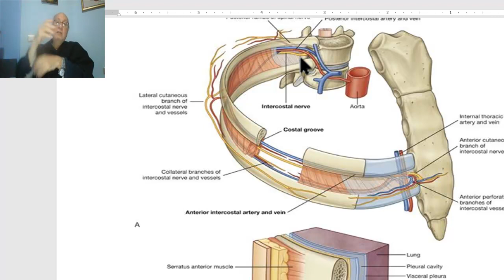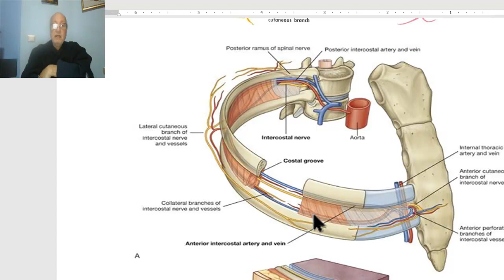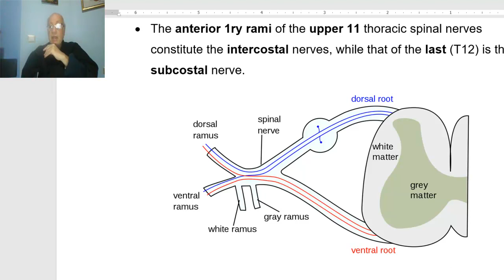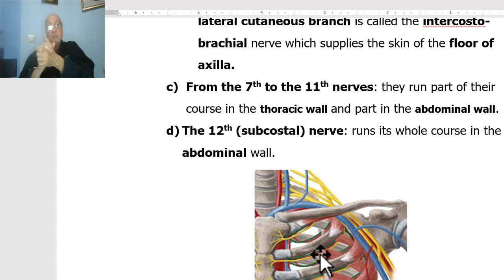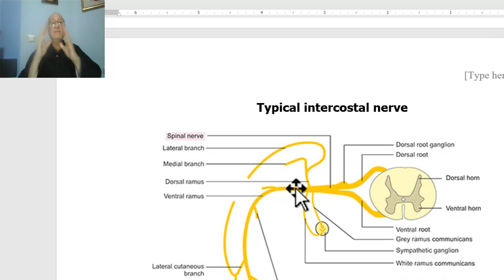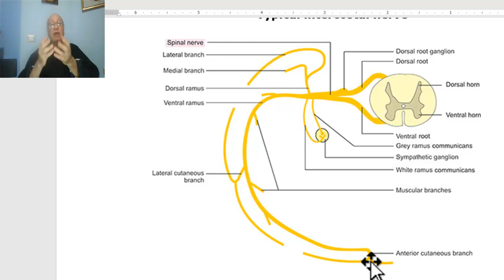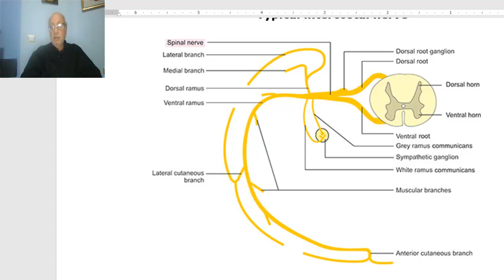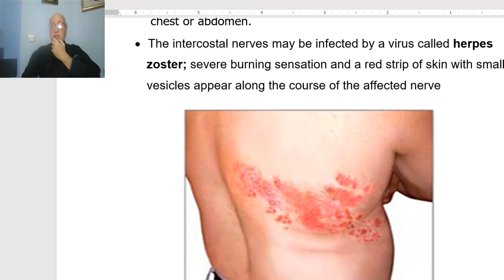Anatomy for applied medical science(Respiratory Department) 1 (Intercostal nerves), by Dr.Wahdan